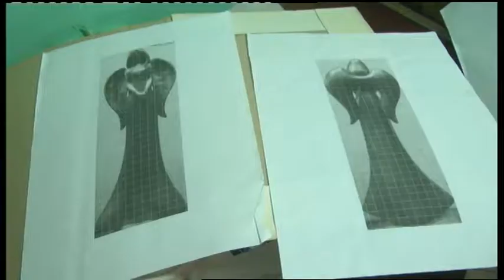22.10.2019. Новини. 20:30